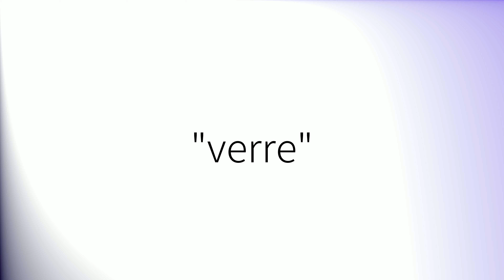Comment prononcer 'Verre' en français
How to pronounce 'Verre' in French.
Como pronunciar 'Verre' en francés.
Wie man 'Verre' auf Französisch ausspricht.
「Verre」のフランス語の発音の仕方